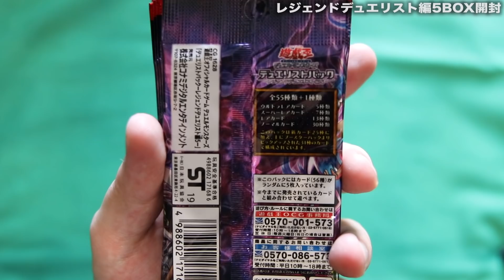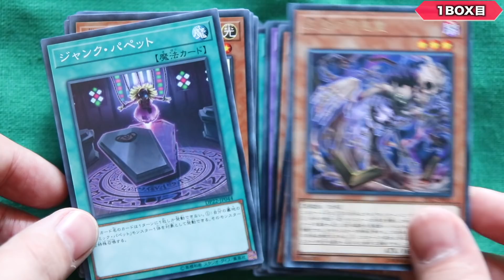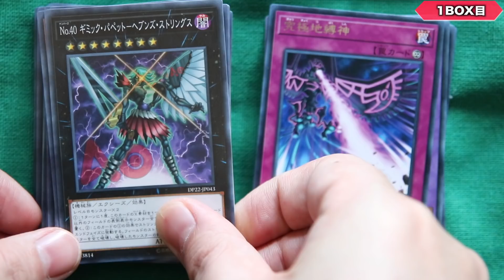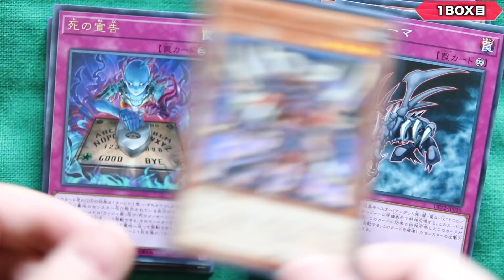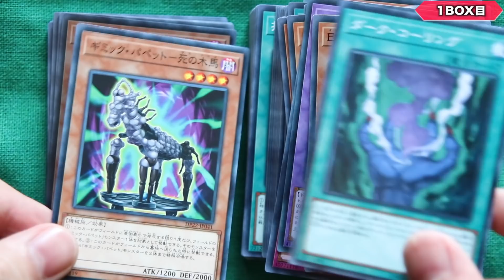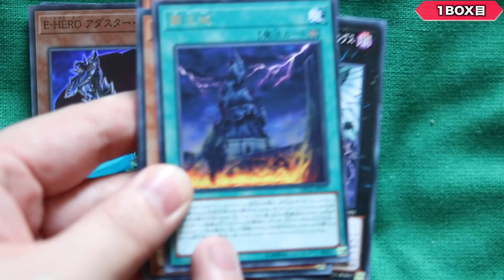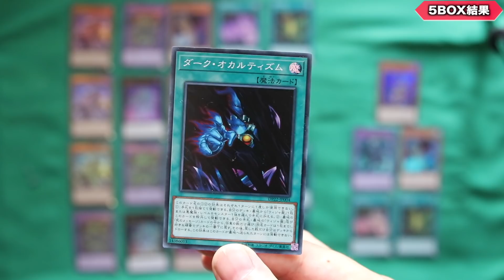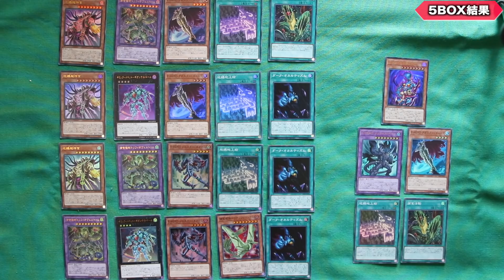【ウィジャ盤強化】死のメッセージを揃えたい男の魂の5BOX開封！【遊戯王OCG 開封】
本日発売「デュエリストパックレジェンドデュエリスト編5」
ウィジャ盤の圧倒的強化が止まらない!?
今まではネタデッキの域をなかなか超えられなかった
ネクロフィアさん。今回はしっかりとあの5文字を
揃えて勝てるようになったとか。
DEATHの5文字を揃えて勝ちたい男の魂の開封。

■お願い
　他の実況者や他の動画の宣伝はUUUMNGです。
　①動画撮影日がいつか
　②twitterかDiscordで僕がレシピを公開していないか
　③そのギミックが誰でも思いつくようなものではないか
　④そのギミックが既にOCGで存在しているのではないか
　動画は撮影してから編集し公開するまでに何時間もの
　（提供を除く。提供の場合は動画内or概要欄に明記。）

Q.カードの入手方法を知りたい
Q.デッキの相談や、デッキの組み方を教えて欲しい
Q.周回デッキや攻略情報が知りたい
Q.強いデッキ、勝てるデッキが知りたい

【"キング松坂親衛隊"隊員募集中！】

　②右上のスポンサーボタン($マーク)を押す
　④これであなたも"キング松坂親衛隊"の一員です！

　松坂桃李最高顧問、RYU隊長、はる副隊長、れおん大佐
　みさみさ大佐、わっちゃねーむ大佐
　ニーガン大佐、肉天ぷら大佐、ひで賭郎零號大佐
　タイムアロー大佐、まっぴー大佐、Sekia大佐
　モノコーラ大佐、Shadowgenic大佐、河本洋孝大佐
　すけすけすーっけん大佐、渚カヲル大佐
　青い八咫烏***大佐、ナオ大佐、ぽんコツくん大佐
　LOS GUESS大佐、侘助大佐、ぺこセイバー大佐
　Reborn War大佐、大悟pp大佐、snake bro大佐

【遊戯王デュエルリンクス -最新話-】←※NEW!!

【SNSなど】

【自己紹介】

■自己紹介■
RYUと申します。UUUM専属。
毎日動画作ってなんとか生きてます。
活動内容は「ゲーム実況」が主。たまにくだらない実写。
リクエストなども受け付けています。
「デッキ紹介の依頼」などはDiscordかTwitterのDMまで。
【好きな食べ物】炭水化物
【好きなアニメ】北斗の拳,サマーウォーズ,エヴァ,遊戯王
【好きな映画】MI,ボーンシリーズ,アイアンマン,アメコミ系全部
【好きなゲーム】昔はワンピースグラバト。今は書ききれない。
【経歴】平成元年9/20生,長野県出身,元サッカー部,元銀行員
【今欲しいもの】痩せれる健康器具

（↑デッキ紹介やコラボなどのお話はこちらへ）